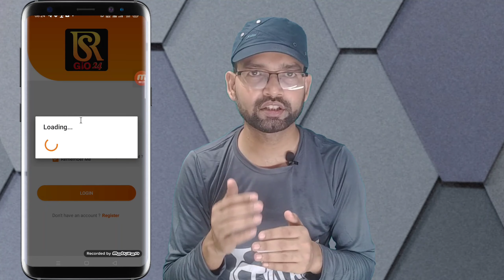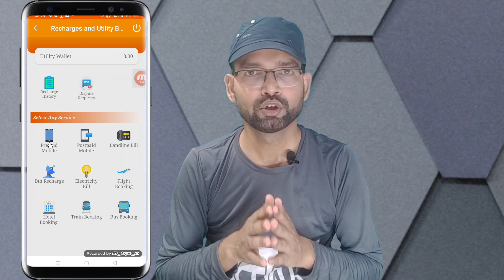Apple iPhone PC & Laptop me chalega Rsgio 24? Utility wallet ko kahan se use kare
About video
Kai logo ke ye Questions the ki Apple iPhone PC and Laptop me Rsgio 24 ka app kaise chalega in sabhi logo ke questions ke answar Kai is video me

Rsgio 24 Customer Care Number

Online Earning Telegram
Online Earning

MY GEARS :-